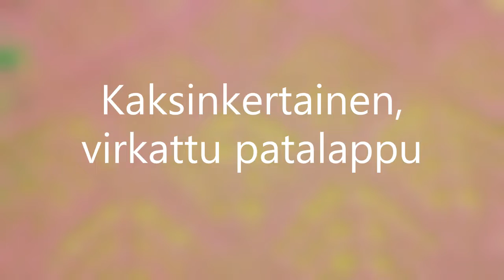Marin kässäpäivis -videopodcast 5. spesiaalijakso: jämälankavinkkejä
Tässä spesiaalijaksossa näytän mihin ja miten käytän virkkaamalla pienimpiä jämälankapätkiä eli kaksinkertaisiin patalappuihin ja peittotilkkuihin. Lisäksi näytän, miten esimerkiksi villasukissa yhdistän langanpäät.

Ravelryssa olen Mamilda-nimellä ja muualta somesta löydyn yritykseni nimellä eli Formamma